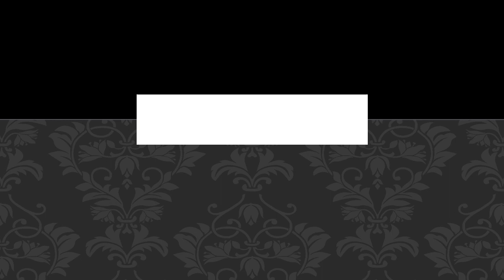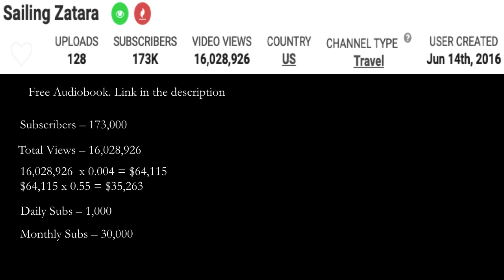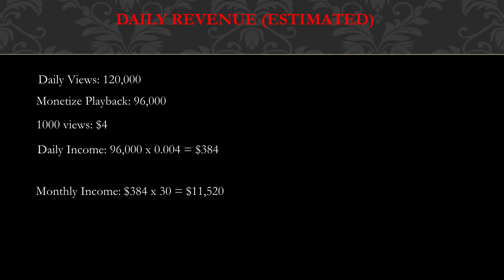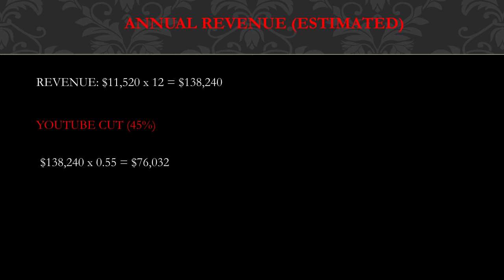How much Sailing Zatara makes on Youtube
In this video, I will show you the estimate of how much money does Sailing Zatara make on YouTube.